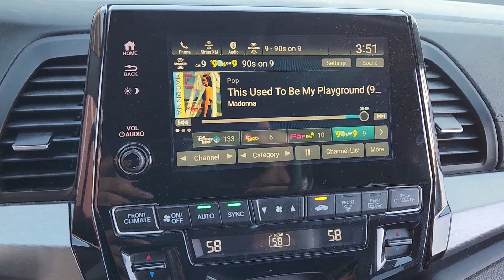2020 Honda Odyssey Rockwall, Garland, Mesquite, Dallas, McKinney LB043944A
Platinum White Pearl Used 2020 Honda Odyssey EX-L available in 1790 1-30 Frontage Road, Rockwall, Texas at Southwest Kia Rockwall. Servicing the Rockwall, Garland, Mequite, Dallas, McKinney, TX area.

FUEL EFFICIENT 28 MPG Hwy/19 MPG City! EX-L trim  Platinum White Pearl exterior and Mocha interior. Heated Leather Seats  Sunroof  3rd Row Seat  Alloy Wheels  Power Liftgate  Rear Air. br /br /KEY FEATURES INCLUDEbr /Leather Seats  Third Row Seat  Sunroof  Power Liftgate  Rear Air. Honda EX-L with Platinum White Pearl exterior and Mocha interior features a V6 Cylinder Engine with 280 HP at 6000 RPM*. br /br /BUY WITH CONFIDENCEbr /CARFAX 1-Owner br /br /Horsepower calculations based on trim engine configuration. Fuel economy calculations based on original manufacturer data for trim engine configuration. Please confirm the accuracy of the included equipment by calling us prior to purchase. br /